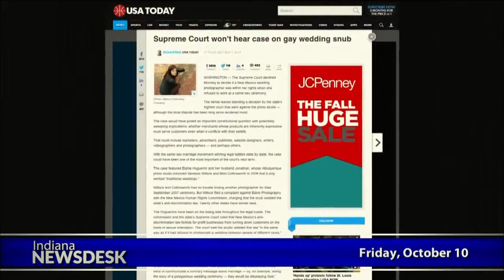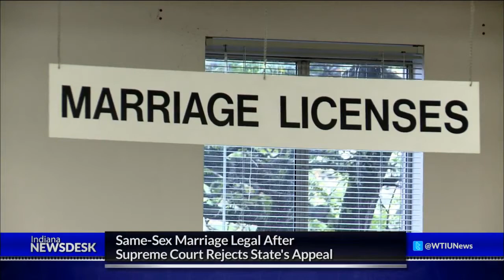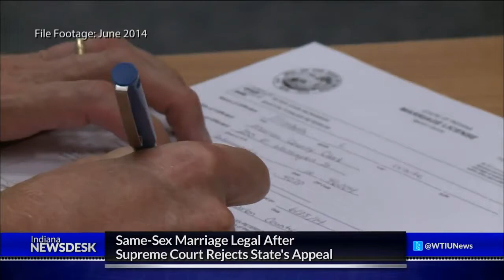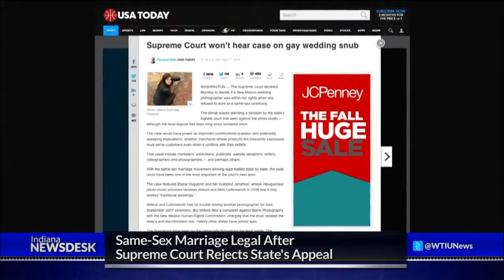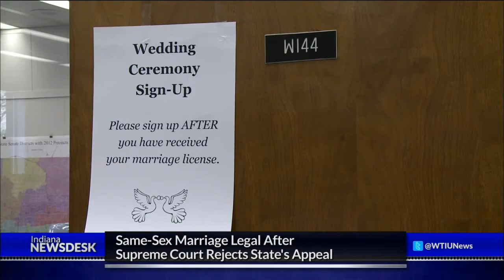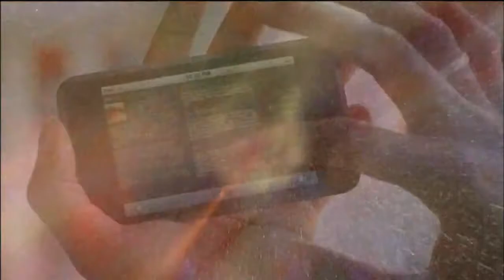Community Rallies Around Family Of ISIS Captive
Full Story Hoosiers host vigils in support of the parents of ISIS hostage Abdul-Rahman Kassig whose life was recently threatened in a video showing the beheading of British citizen Alan Henning.